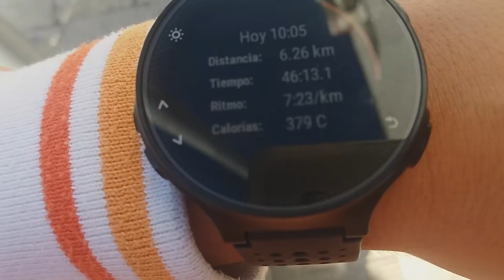SER AZAFATA DE VUELO/ Por fin salgo de fiesta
¡Hola amante de la aviación!
Me llamo Angie y soy azafata de vuelo de largo y corto radio española.
En este vídeo blog me voy a Sevilla a visitar a mi familia y salgo de fiesta con mis amigas, algo de lo que tenía muchas ganas.